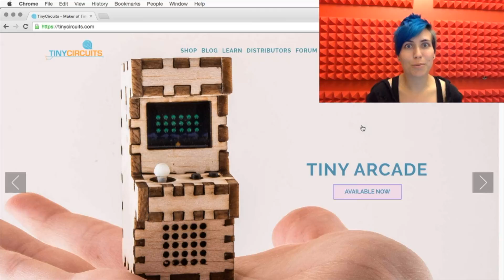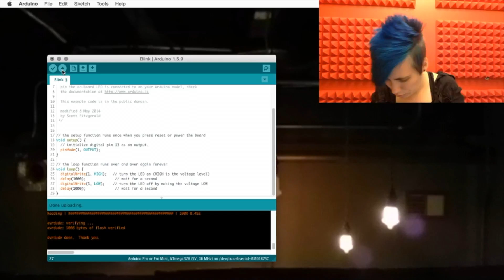Arduino Basics: TinyLily for Wearable Tech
Sewable, washable, and extremely small: start building your own wearable devices with the TinyLily Arduino!